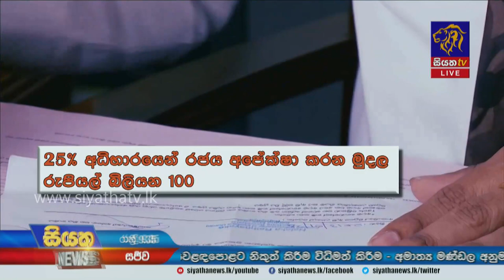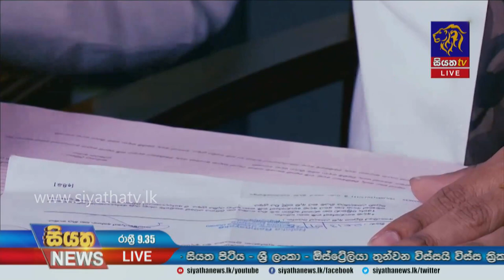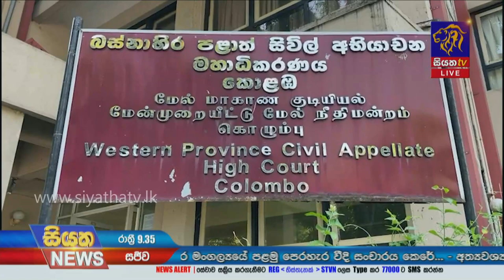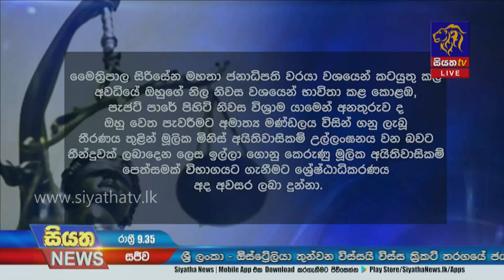Siyatha News | 09.35 PM | 15 - 02 - 2022